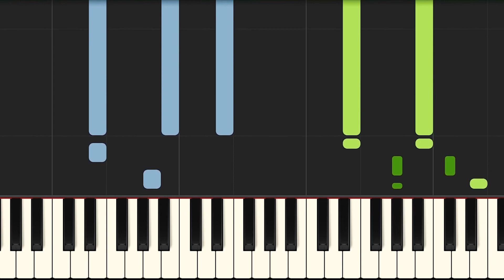Sweet Architect Piano - How to Play Emeli Sande Sweet Architect Piano Tutorial!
Learn how to play Sweet Architect Piano version with my easy tutorial! I would also advise you to learn the Emeli Sande Sweet Architect Piano chord progression to understand the song better and learn to play piano quicker!